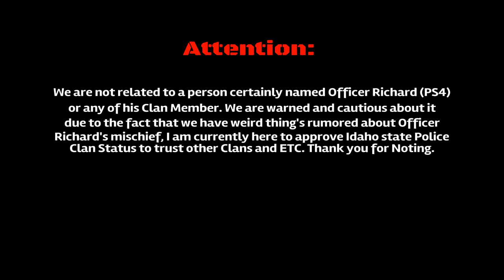Idaho State Police & San Fransisco PD Collab Trailer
Contact Francis784321 on Ps4/Ps5 APB Reloaded. Contact TonyCsmooth on Ps4/Ps5 on APB Reloaded as well. We collaberated and made a trailer together. Have a great day yall.